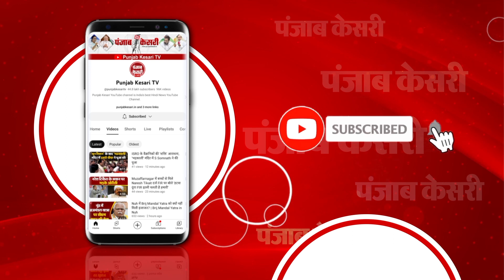Sri Lanka पहुंची Mamata Banerjee, राष्ट्रपति ने गठबंधन पर पूछा सवाल, तो मिला ये जवाब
विदेश दौरे पर पश्चिम बंगाल की सीएमश्रीलंका के राष्ट्रपति से मिलीं ममता बनर्जीश्रीलंका के राष्ट्रपति और ममता बनर्जी के बीच बातचीतराष्ट्रपति ने पूछा- गठबंधन की नेता बनेंगी?ममता का जवाब- जनता फैसला करेगीश्रीलंका के राष्ट्रपति ने कहा- आप जवाब नहीं दे रही